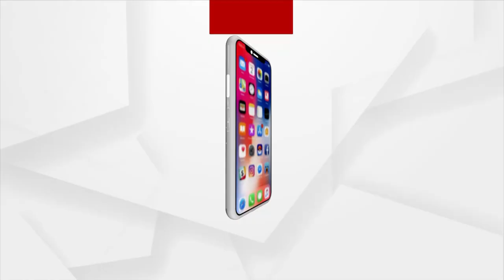ଯୁବ ନେତା ଭକ୍ତବତ୍ସଳ ବସ୍ତିଆଙ୍କ ସହିତ ସ୍ୱତନ୍ତ୍ର ସାକ୍ଷାତକାର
ଅନୁଗୁଳ ଜିଲ୍ଲା ବିଜେପି ଯୁବମୋର୍ଚ୍ଚା ପ୍ରଭାରୀ ଭାବେ ନବ ନିଯୁକ୍ତ ଯୁବ ନେତା ଭକ୍ତବତ୍ସଳ ବସ୍ତିଆଙ୍କ ସହିତ ସ୍ୱତନ୍ତ୍ର ସାକ୍ଷାତକାର।